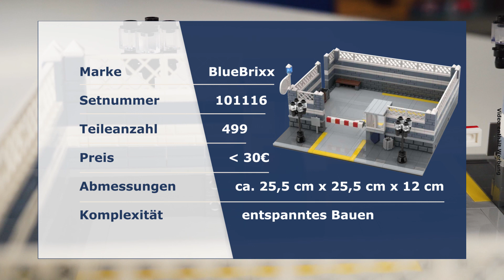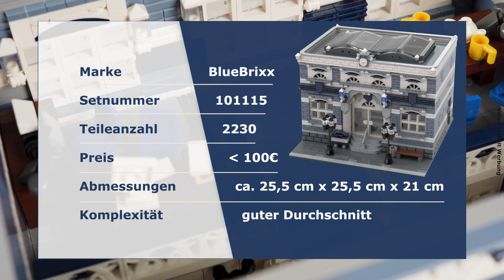Klassische Polizeistation + Parkplatz von BlueBrixx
Es ist so weit! Die klassische Polizeistation ist da und wie versprochen: sie kommt auch nicht allein. Passend zu dem lang erwarteten Set der Polizeiwache mit stolzen 2230 Teilen stellt Marco im heutigen Video unseren Parkplatz vor, der sich modular mit der Polizeistation verbinden lässt.

Unser Kommissar Marco führt Euch durch verschiedene Räumlichkeiten des modularen Gebäudes und präsentiert Euch die Inneneinrichtung der Gefängniszellen und der Büroräume.
Hinter der Fassade der sand blue Steine versteckt sich auch ein dunkles Geheimnis… Aber mehr dazu erfahrt in unserem Video!